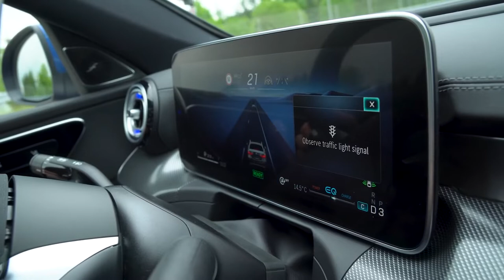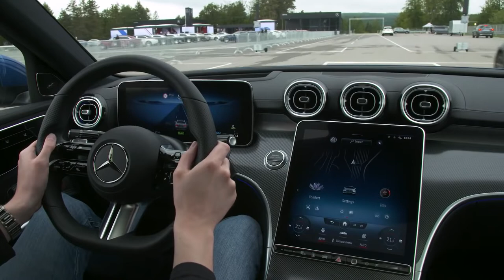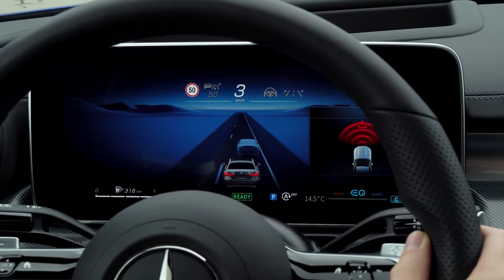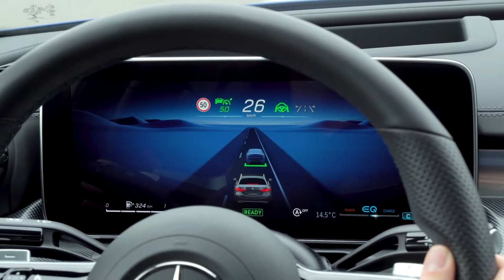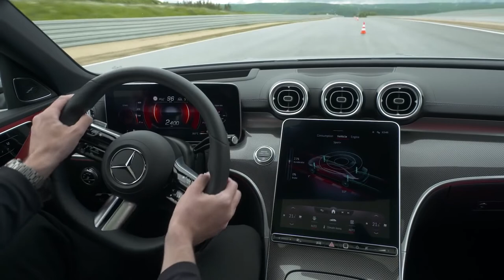2022 New MERCEDES C Class SAFETY systems & CRAZY technology | Best Benz car technology 2022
Taking a look at the offiical Mercedes footage of the new C-Class 2022 model, and in this video you can see the crazy technology and safety systems that this car has.

MORE INFO ABOUT THE SYSTEMS:

Compared to the previous C-Class series, the latest generation of the Driving Assistance Package has additional and advanced functions. These reduce driver workload in day-to-day situations, for more comfortable and safe driving. When danger threatens, the assistance systems are able to respond to impending collisions as the situation demands. The operating principle of the systems is visualised on the driver display by a new display concept.

Advancement of the assistance systems: three examples

On all types of roads – motorways, country roads or in town – Active Distance Assist DISTRONIC can automatically maintain a preset distance from vehicles ahead. One new feature is the response to stationary vehicles on the road at speeds up to 100 km/h (previously: 60 km/h).
Active Steering Assist helps the driver to stay in lane at speeds up to 210 km/h. New features include additional lane recognition with the 360° camera, forming an emergency corridor especially at low speeds, significantly improved availability and performance in bends on country roads and improved lane centring on motorways.
In addition to conventionally posted speed limits, Traffic Sign Assist recognises signs on overhead gantries and at roadworks. Even conditional instructions (e.g. "when wet") are recognised by evaluation of all on-board sensors. New are the stop sign and red light warning functions (as part of the Driving Assistance Package).

Rear-axle steering: more agile and dynamic

The new C-Class is especially agile and stable with the optional rear-axle steering and the accompanying, more direct steering ratio at the front axle. The steering angle at the rear axle is 2.5 degrees. This reduces the turning circle by 43 centimetres to 10.64 metres.

The driver also needs fewer turns of the steering wheel for full lock. With rear-axle steering, and depending on the drive concept, this requires 2.1 instead of 2.35 turns (rear-wheel drive with comfort steering) or 2.3 turns (4MATIC versions with comfort steering).

At speeds below 60 km/h, the rear wheels steer in the opposite direction to the front wheels – and by up to 2.5° opposite to the front-axle angle during parking. Depending on the situation, this virtually shortens the wheelbase, and the vehicle is more manoeuvrable, light-footed and agile as a result. At speeds above 60 km/h, the rear wheels steer up to 2.5° in the same direction as the front wheels. This virtual increase in wheelbase has noticeable advantages in the form of improved handling stability and safety at high speeds, during fast lane-changes or sudden evasive manoeuvres.